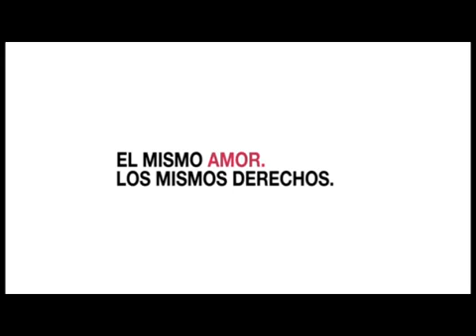¡Un año de Matrimonio Igualitario en Argentina!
Spot a un año de la aprobación de la Ley de Matrimonio Igualitario en Argentina.